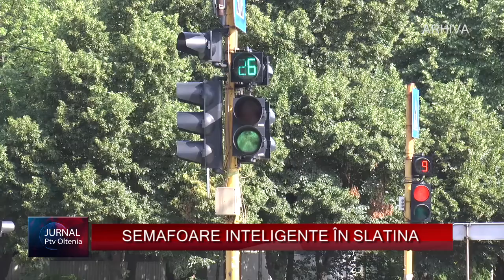SEMAFOARE INTELIGENTE ÎN SLATINA